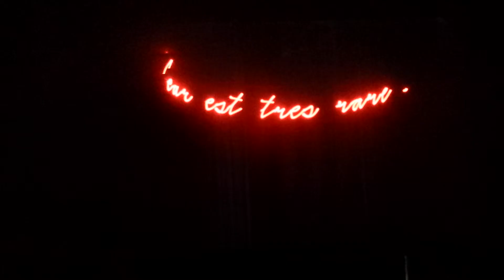Essais show laser graphique montesquieu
Voici un extrait du show laser graphique sur montesquieu